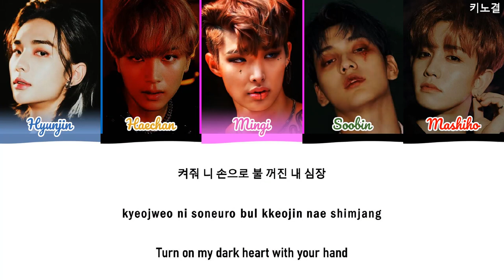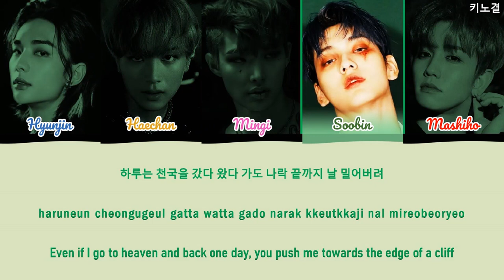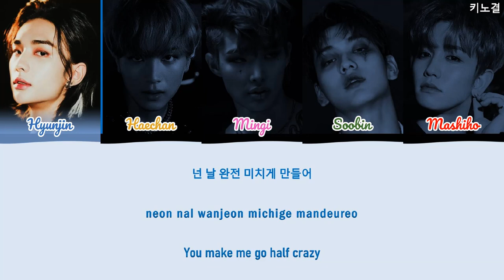ITZY (MALE VERSION) – 'LOCO' LYRICS COLOR CODED [HAN/ROM/ENG]